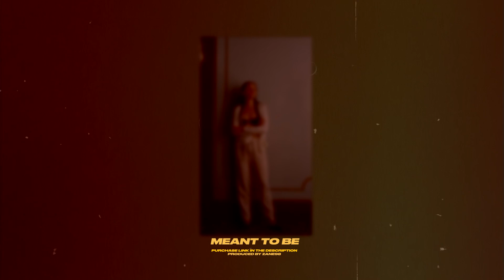(FREE) 6lack Type Beat - "Meant To Be"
▶ Usage Terms:

The free version of this beat can only be used for non-profitable, non-commercial projects and nothing besides that. This means YouTube or Soundcloud use with NO monetization. The free version of this beat is NOT available for streaming services such as Spotify, Apple Music, etc. Credit must be given in the title and in the description as following: (Prod. by Zane98).

Meant To Be - Prod. by Zane98

Video from - "Black Atlass - My Life"

6lack Type beat 2021
6lack Instrumental 2021

Cheers,
Zane98. 🥂